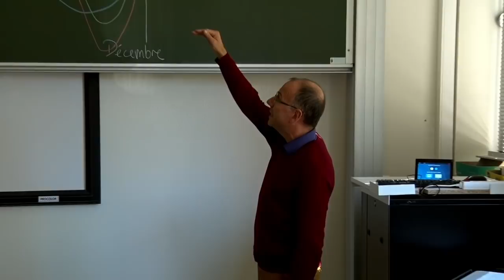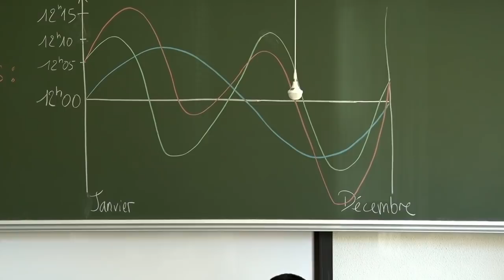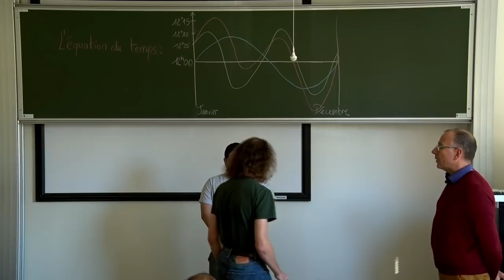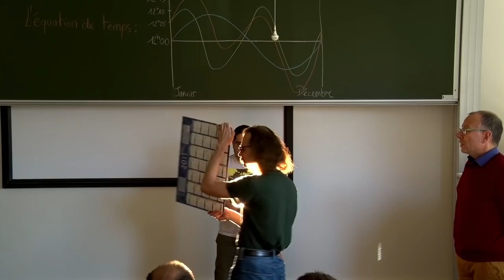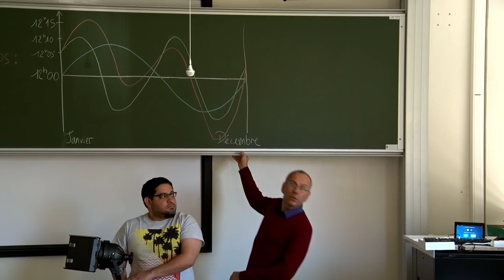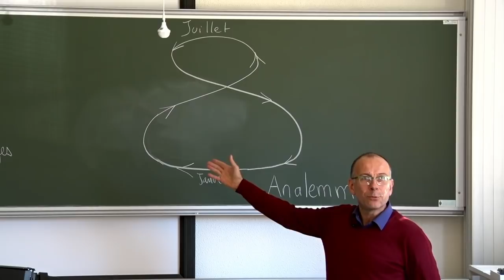Frank Loray - L'équation du temps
Après le 21 décembre, les jours rallongent. Pourtant, ils continuent de diminuer le matin jusque début janvier... pourquoi ?